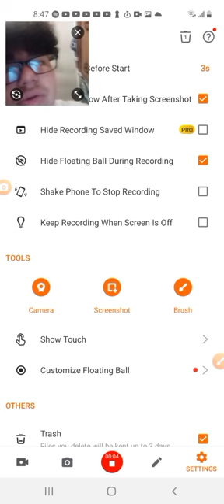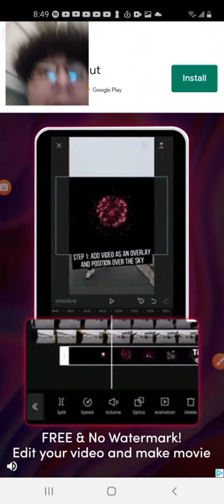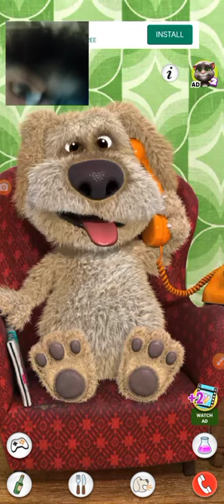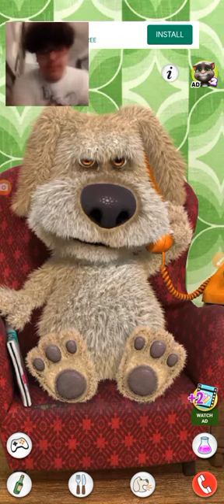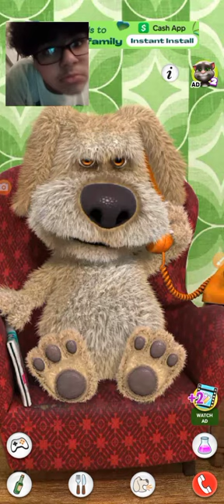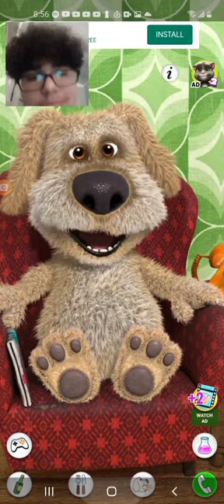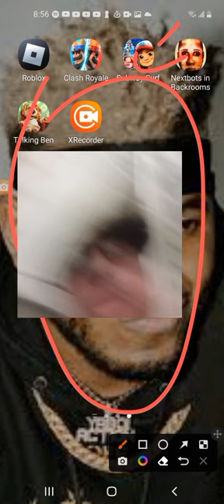playing talking ben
merry Christmas